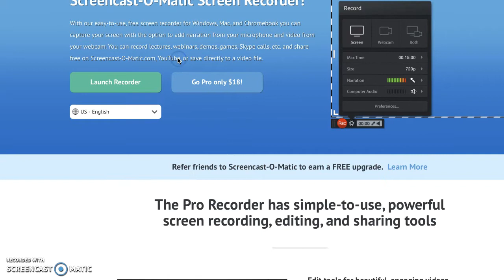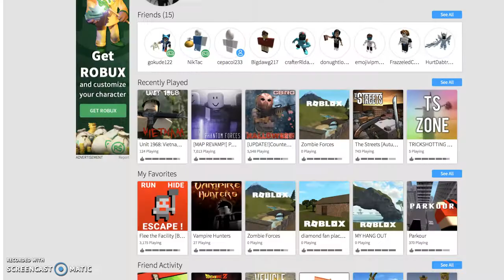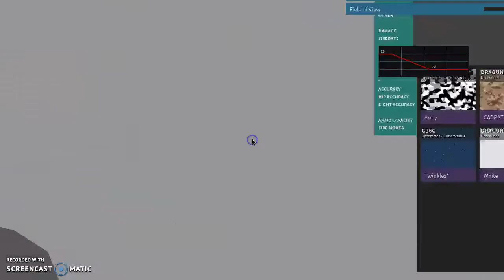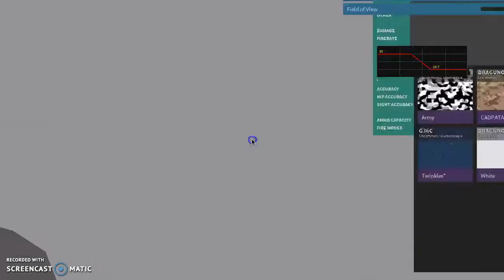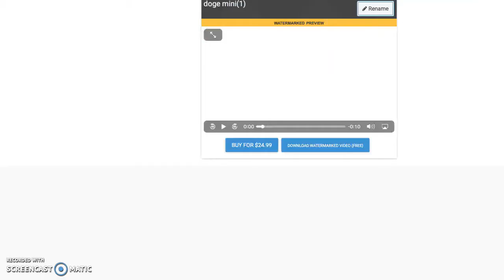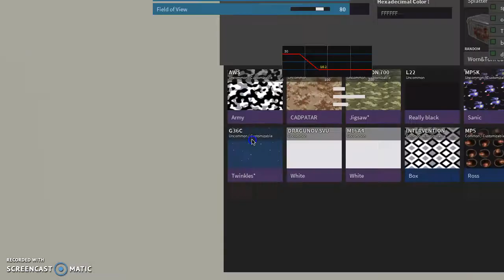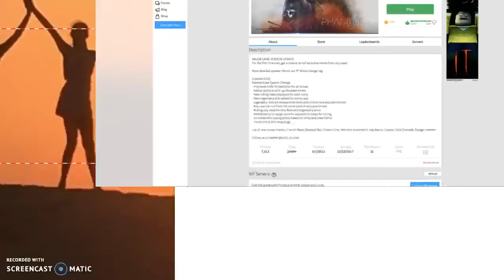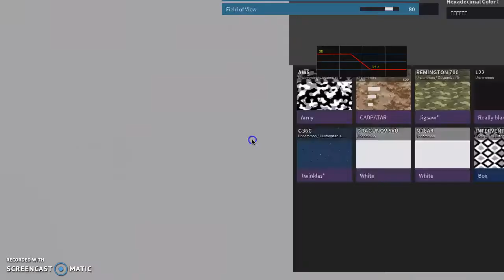shoutouts! and intro yay!